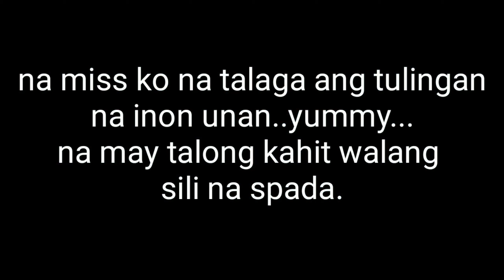Paksiw na tulingan with eggplant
inon-onan#isdangtulingan#fromasianstore#eggplant